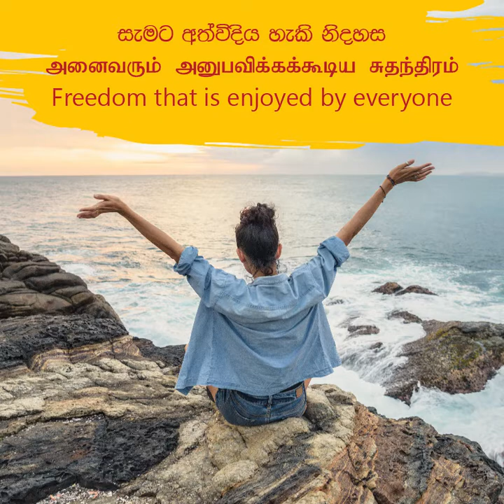We are Proud Sri Lankans